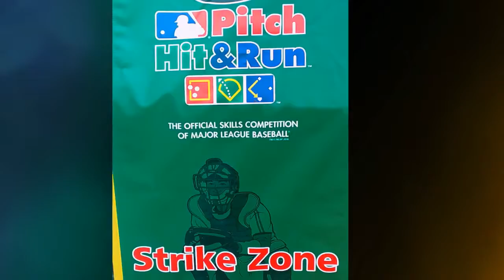More Highlights from MLB Pitch Hit & Run Competition at the SMBA Spring Break Camp!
During the second week of the SMBA Spring Break camp, players got a chance to participate in the annual MLB Pitch Hit & Run competition and winners will move on to Sectionals and we hope get to represent Santa Monica at the 2018 MLB Allstar game in Washington D.C.